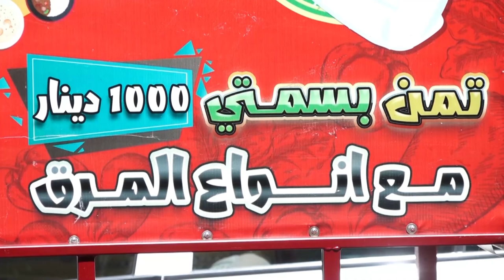أغرب مطعم في العالم يوجد في العراق ! | تقرير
مطعم الستوتة المتنقل، يجوب بغداد باحثا عن الكسبة ومحدودي الدخل لتقديم وجبة التمن والفاصوليا اليابسة لهم مقابل ألف دينار فقط، ويقول أبو مصطفى صاحب المشروع الذي التقاه مراسلنا بدر الركابي إن غلاء المطاعم دفعه لفتح المشروع لأصحاب الدخل المحدود.